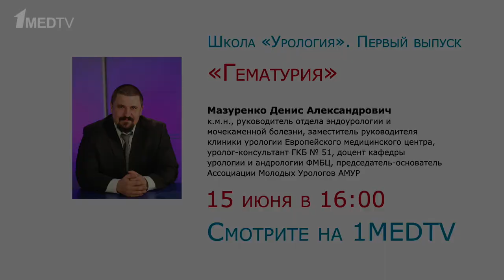Новый цикл передач Школа «Урология»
Уважаемые коллеги, 15 июня на нашем канале стартует новый цикл передач - Школа «Урология»